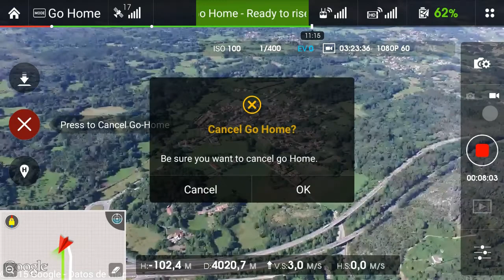DJI Phantom 3 - Asturias - Resquilones peak I Telemetry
Resquilones peak, is near of Barro de Llanes, and only 5 km from the sea, was a perfect day to fly and see this awesome place in the mountains.

Maximum range:    4036 meters
Flight total time:    15 m 02 seg
Flight total distance:    8787 meters

Without problems.

Telemetry session:
Note 3 - Android 5.0.1 Stock ROM
Custom kernel Artec 7.1 touchwiz
1.7 mhz underclock
Google services 6.7.7
Video cache disabled
Mapa enabled
Route enabled
SCR 5 to save screen record, 720p, no sound, 15 mbs
F2FS file system

Phantom firmware:   1.1.9
Android app version:  1.2.0

This phone is only use for flight with Phantom 3